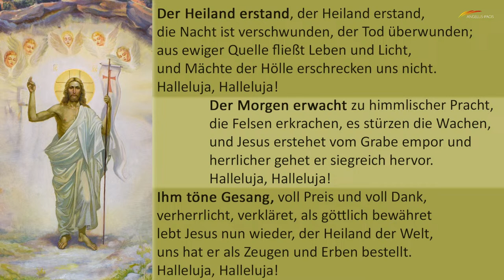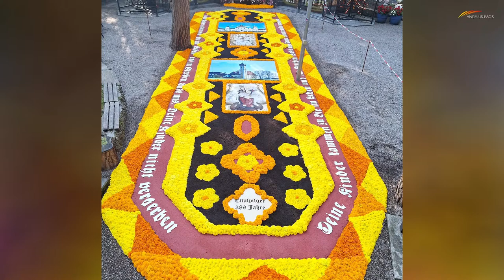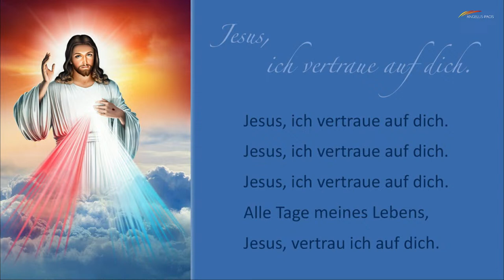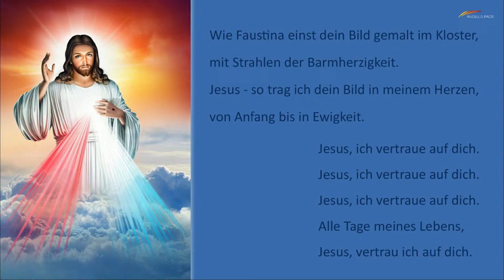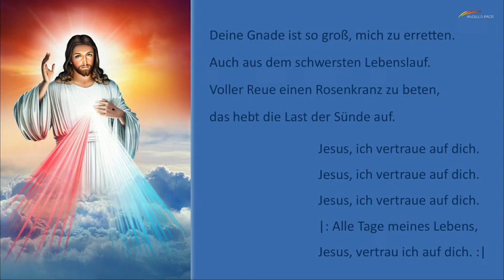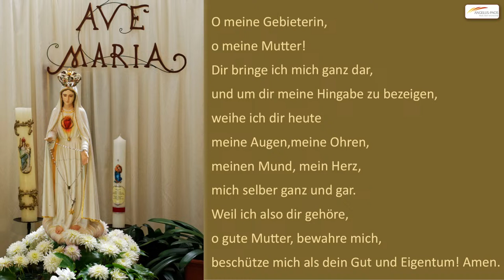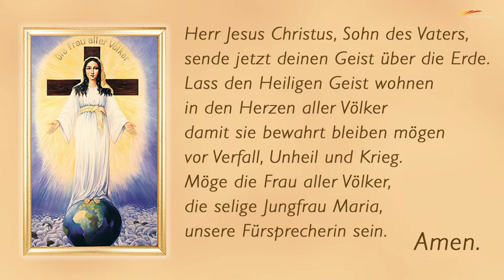Wir beten den glorreichen Rosenkranz für Frieden in der Welt, in den Familien und im eigenen Herzen.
Der Herr ist auferstanden, er ist wahrhaftig auferstanden! Halleluja.

Wir beten live den glorreichen Rosenkranz für den Frieden in der Welt, in den Familien und im eigenen Herzen und zur Wiedergutmachung.
unsere anstehenden Termine - Herzliche Einladung dazu:
Seliger Carlo Acutis:
Link zur Schwangerenberatung von 1000plus - Hilfe statt Abtreibung:
Unsere Hörbuch-Empfehlung:
Die Rosenkranzgesätze und die jeweiligen Bibelstellen:

1. Jesus, der von den Toten auferstanden ist - Lk 24,13 - 49
2. Jesus, der in den Himmel aufgefahren ist - Apg 1,9 - 11
3. Jesus, der uns den Heiligen Geist gesandt hat - Apg 2,1 - 13
4. Jesus, der dich, o Jungfrau, in den Himmel aufgenommen hat - Lk 1,45 - 55
5. Jesus, der dich, o Jungfrau im Himmel gekrönt hat - Lk 1,47 - 52
Es freut sich auf Sie Brigitte Traeger und ihr Ehemann Siegfried.
Macht mit. Betet mit.